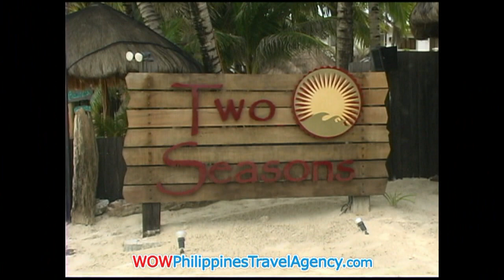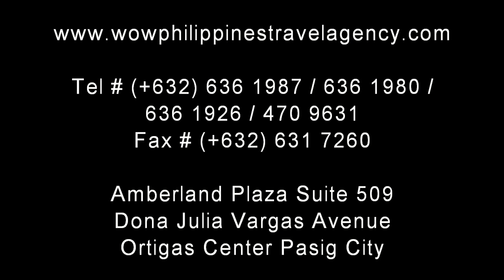Two Seasons Boracay - Deluxe Room - WOW Philippines Travel Agency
Two Seasons Boracay is a beach front resort conveniently located in Boracay Station 1, the finest part of the four kilometer stretch of powder white sand beach.

Deluxe Room
Located on the ground floor
Amenities
• Air conditioned
• Alarm clock with ipod docking station
• Cable television
• Ceiling fan
• Coffee & tea making facility
• Contactless encoded smart card access to room
• Crib upon request
• Dining table & easy chairs
• DVD player
• Flat screen TV
• Hot and cold showers
• In-room electronic safe
• Internet Access
• Luxurious duvets
• Mini Bar
• NDD / IDD Telephone System
• King sized bed or queen sized bed and daybed
• Rainshower head shower
• Robes
• Wall mounted hair dryer
• Zen garden view from bathroom